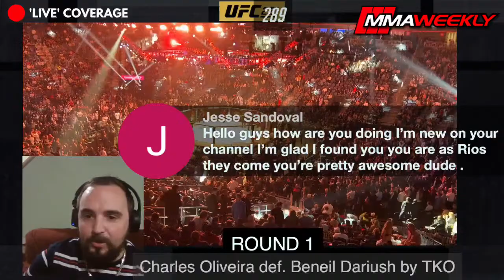UFC 289: NUNES vs ALDANA | LIVE STREAM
UFC 289:  NUNES vs ALDANA | LIVE COVERAGE

Amanda NUNES vs Irene ALDANA
Charles Oliveira vs Beneil Dariush